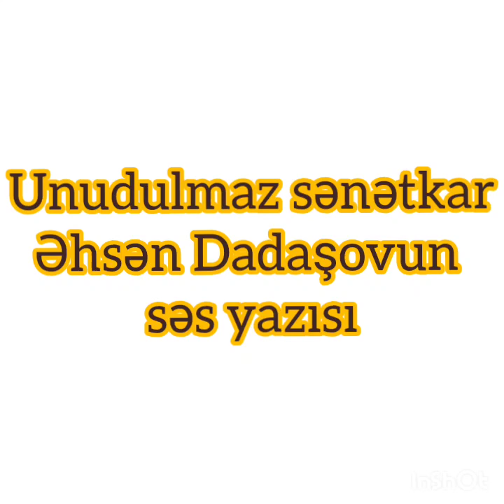Unudulmaz sənətkar Əhsən Dadaşovun səs yazısı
Səs yazısında sənətə gəlişi və İran qastrol səfərindən bəhs edilir.